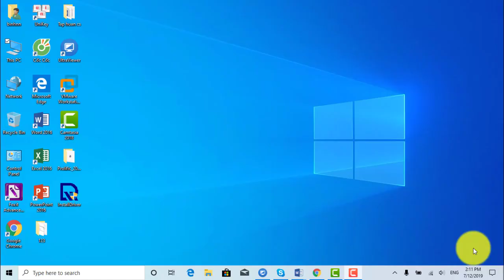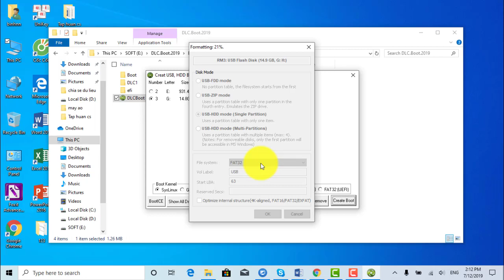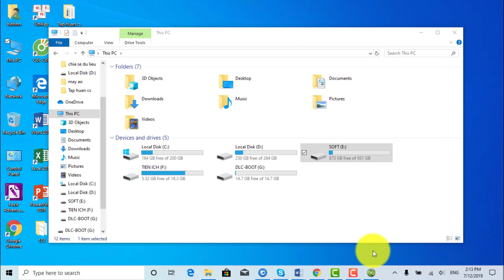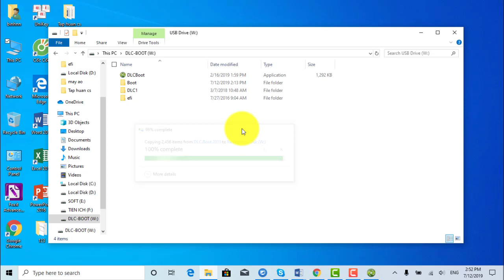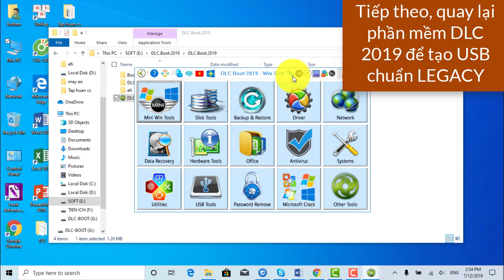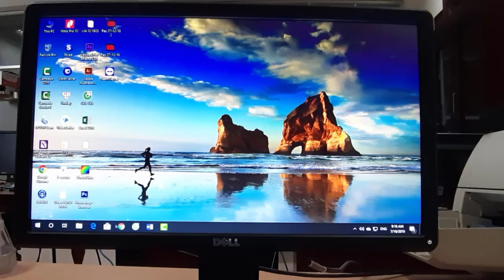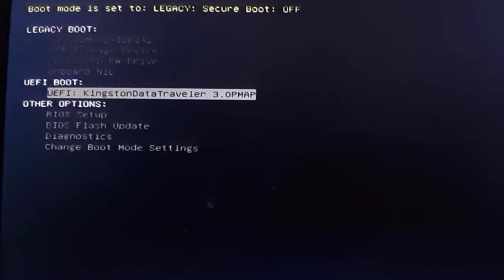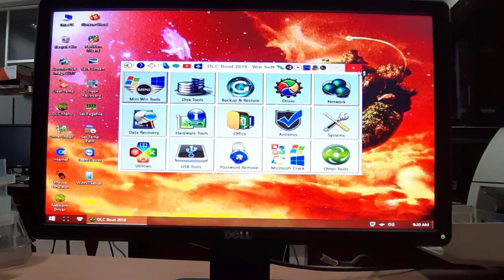DLC Boot 2019 👉 Tạo USB Boot Cứu Hộ Máy Tính 👉 2 Chuẩn LEGACY và UEFI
Link download DLC 2019:
DLC 2019 chính thức được công bố tới động đồng. Bản DLC 2019 này có nhiều cải tiến hơn so với bản cũ cũng như hỗ trợ đầy đủ 2 phiên bản Boot đó là Legacy và UFI. Tùy thuộc vào máy tính bạn sử dụng thì bạn Boot ở chế độ phù hợp.